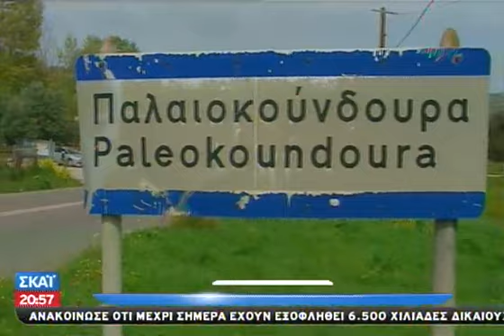Ίσθμια: Δράστες δύο από τους δραπέτες των Τρικάλων